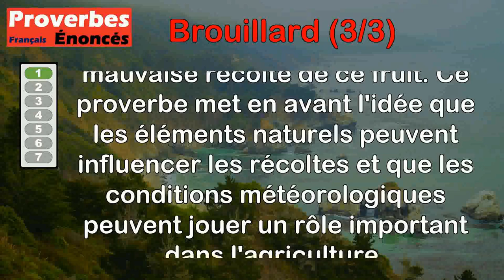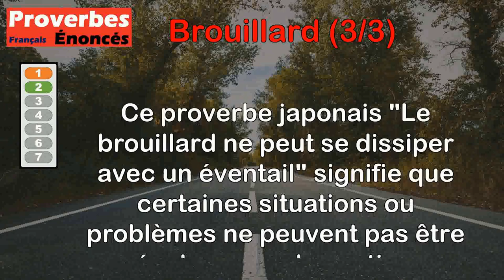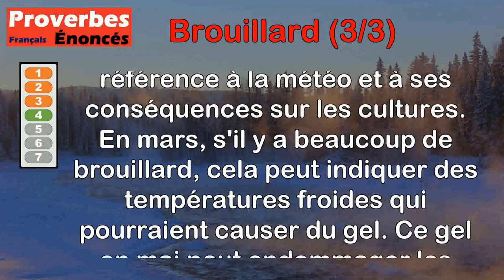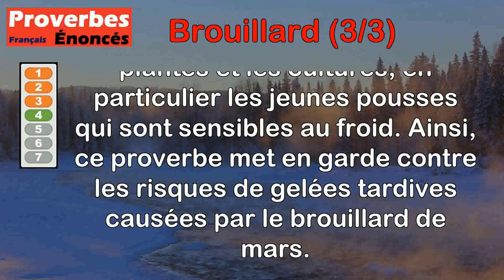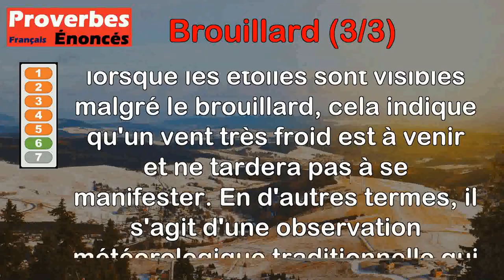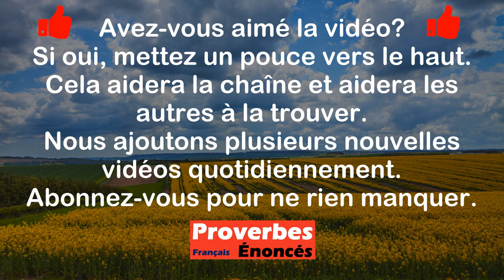Proverbes - Brouillard (3 de 3)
00:00 Introduction
00:08 Proverbe Deux-sévrien - Les brouillards d'août emportent les châtaignes.
00:52 Proverbe Japonais - Le brouillard ne peut se dissiper avec un éventail.
01:38 Proverbe Agricole - Brouillard d'automne, beau temps nous donne.
02:21 Proverbe Agricole - Brouillard de mars donne gelée blanche en mai.
03:02 Proverbe Agricole - Autant de brouillard en mars, autant de gelée en mai.
03:46 Proverbe Agricole - Si l'on voit les étoiles entourées de brouillard, un vent très froid ne peut être en retard.
04:28 Proverbe Agricole - Brouillard dans la vallée, bonhomme, va à ta journée ; brouillard sur le mont, bonhomme, reste à la maison.